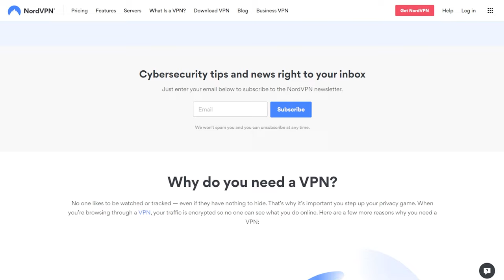Star Citizen The Payout - Smuggler BETRAYED And Must ESCAPE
The lovely zinya reads Dave Haddock's The Payout Serialized Fiction.

00:00 - Star Citizen The Payout
05:00 - Sully Must Escape
12:00 - What Do You Think?